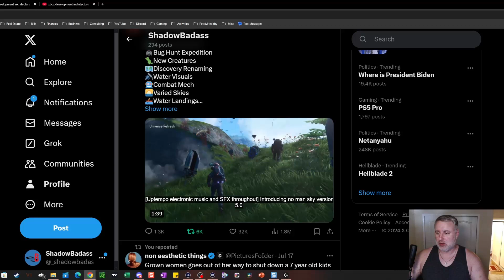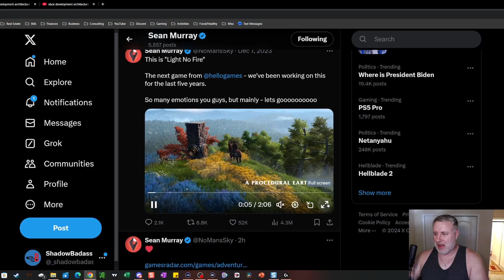No Man's Sky has impressed but Light No Fire is what I'm looking forward to -- ShadowBadass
Both of these games really look impressive.

Twittter: @_shadowbadass